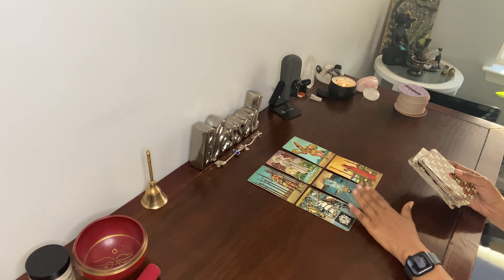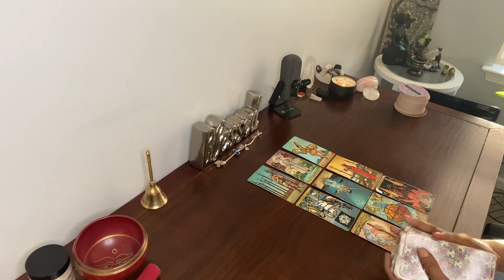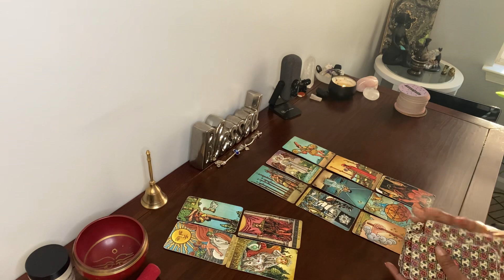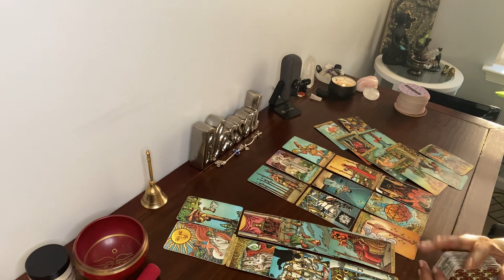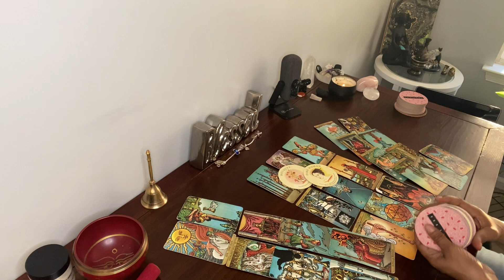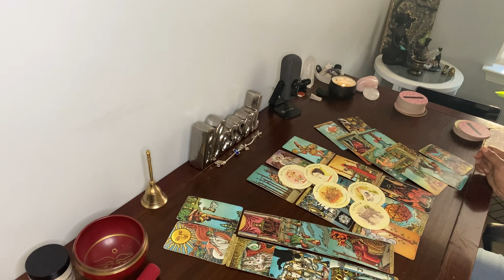PISCES ♓️ ITS OVER & YOUR NOT GOING BACK! U WILL BE RECOGNIZED FOR YOUR HARD WORK!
Hi Pisces 😍

Welcome to the Pisces Channel!

1. Include your 3 questions

Thepisceschannel, piscestarot, piscesenergy, piscesrelationships, piscesfeminine, piscesmasculine, pisceslove, pisceshealing, piscesguidance, divination, tarot, piscesmagic, divinemasculine, divinefeminine, pisceszodiac, pisces2023, piscesblessings, piscesoracle